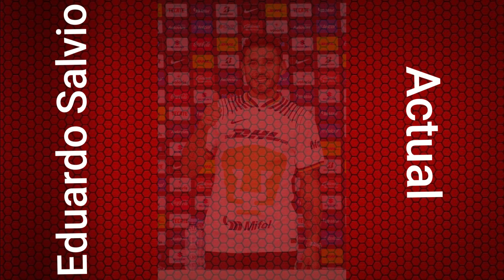Todos los '10' de Pumas en Torneos Cortos, Eduardo Salvio es el último | Actualidad | AS América